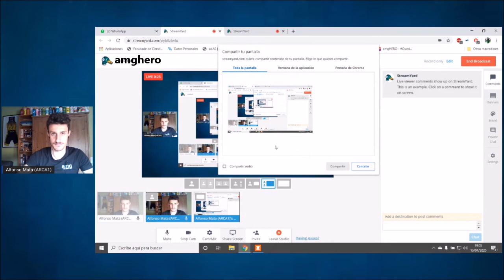Como compartir la pantalla de Zwift con amg HERO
Explicamos brevemente como conectar en directo con la plataforma de amg HERO para poder ver vuestra cámara on board.